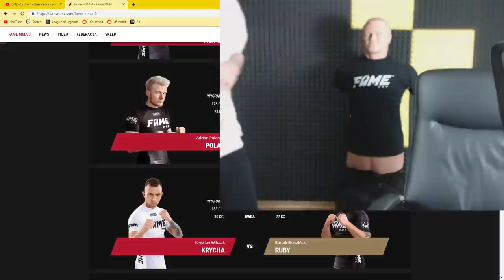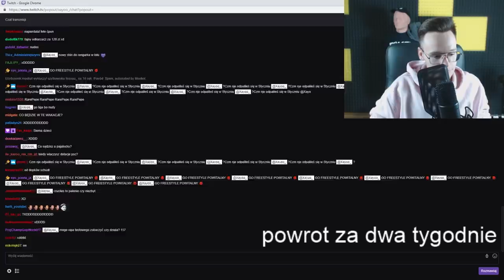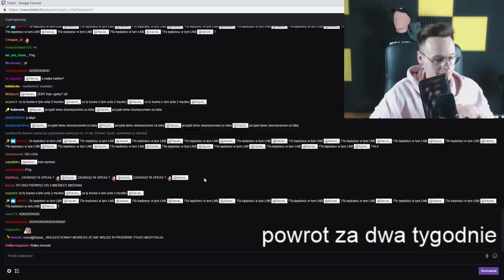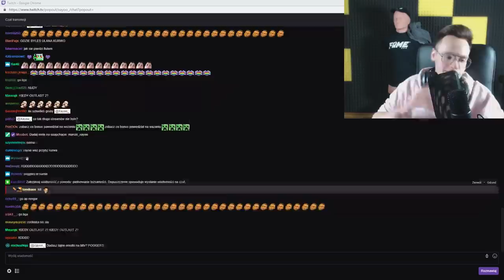POWRÓT XAYOO! JAK SCHUDŁEM? OBRAŻANIE GUCIA! PLUCIE NA PAJE! | Shoty Xayoo #1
Wielki powrót Xayoo już za tydzień! Xayoo mówi jak schudł! Obrażanie Gucia na live! Opluwanie Paji! Kto czekał na powrót Xayoo?

🔔Subuj! Z dzwoneczkiem! 🔔

✔️ Spodobał Ci się materiał? Chcesz więcej tego typu filmików?

   ✔️ Na kanale znajdziesz również shoty tych wariatów:
Izak, Pago, Ewron, Zony, Leh, Macius, Kebcio, Pasha

  📌Podziel się ze mną shotem lub swoją akcją,
jeżeli chcesz pochwalić się na filmie:

🙉 Zbudujmy dużą społeczność 🙉

   📌 TeamSpeak 3: ts-fortnite.pl
   📌 Mój nick Fortnite: matlxrd YT